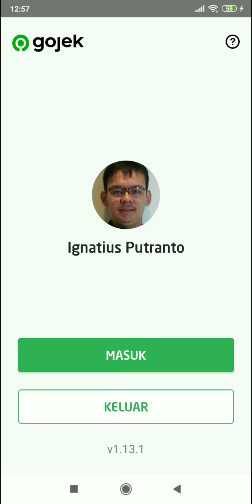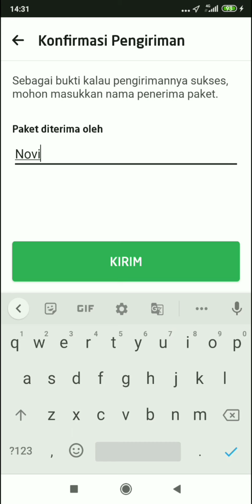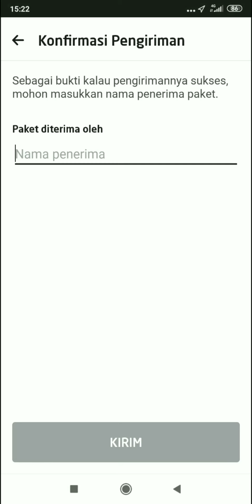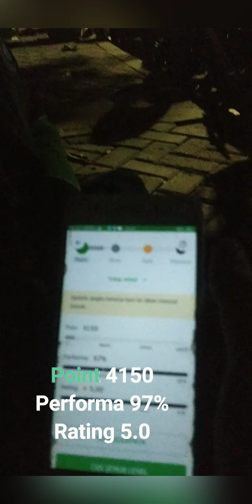GOJEK PLATINUM LIVE NGEBID 23 AGUSTUS 2021 (JAKARTA) Test MotoVlog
23 Agustus 2021

5 Order (4 Go Send & 1 Go Food)

Penghasilan 99.680